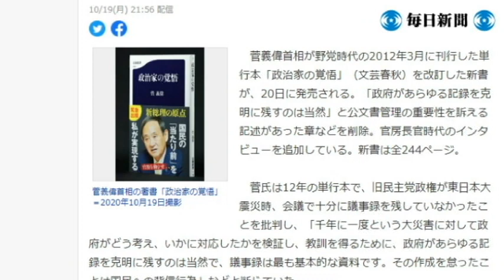【隠居TV】菅総理の闇：特別定額給付金は大丈夫か？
「政府が記録残すのは当然」新書版で削除　菅首相の著書「政治家の覚悟」

「件名：速稼塾（あなたのお名前）」